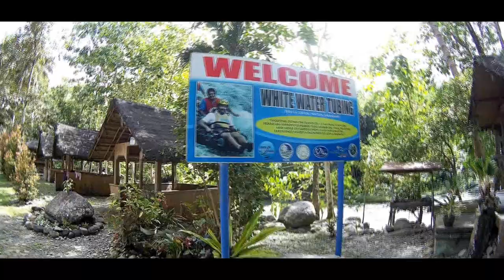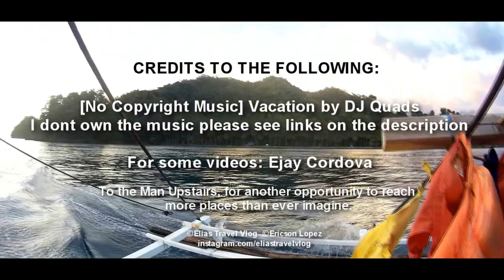Travel Vlog #9: Sarangani, PH (Backpackers Trip)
(Please set in 1080p for HD viewing)
a New Year came in, new videos are coming. Sorry for a long weeks that I have not uploaded any videos. Really busy over the holidays. Here is from one of our latest and last travel made in 2017. Visiting the hidden treasures of Sarangani Province, Philippines. Enjoy!

00:26 - at the Maitum White Water Tubing Eco Park
00:43 - Life Jackets ready and orientation
00:54 - our way to the starting point
00:55 - a quite scary bamboo bridge crossing the river
00:58 - getting ready for the ride
01:02 - look at that waves, we really expect and ready for this
01:06 - the water joy ride begun
01:31 - our boat ride to Tuka Beach
01:36 - Welcome to Tuka Beach (Tuka Bay Marine Sanctuary)
01:45 - we ate our lunch here. This place is really strict in garbage. we we disposed our garbage properly. It is the effort of the local authorities to preserve its beauty. 5 thumbs up!
02:02 - we are preparing for snorkeling. we ride the bamboo floater to designate us to the snorkeling area and by pulling the rope, the floater will move. In this case, teamwork is a must!
02:03 - the stunning view of the beach.
02:17 - snorkeling time
02:31 - more fishes
03:05 - bonding time near the shore line
03:18 - a breathtaking view of the sunset in the beach

Dolores Farm Resort
(Video processing in progress)

Backpackers Trip Travel Series is the travel series showcasing how normal people travel especially in budget. Together with my colleagues at the office who are also travel enthusiasts, we conquer every dream destination that we never expect that we could visit in our lifetime.

Visit my IG accounts as well:  @eliastravelvlog @alceoelias